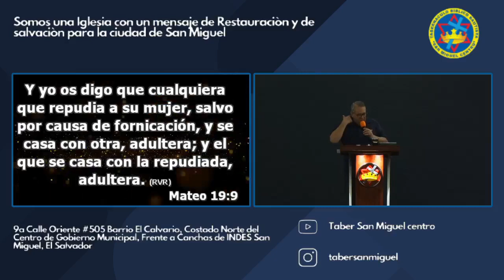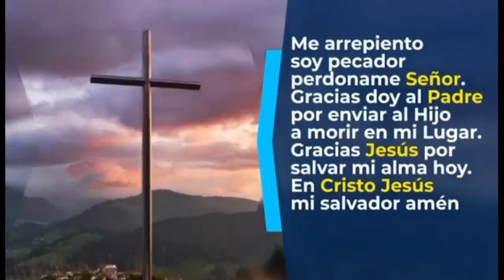TEMA : DIVORCIOS GRISES/ PASTOR :RAFAEL CAÑAS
EN VIVO /LUNES DE MILAGROS

TEMA : DIVORCIOS GRISES

TEXTO :MATEO 19:3-9

PASTOR :RAFAEL CAÑAS